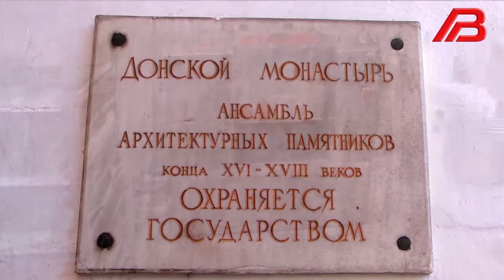Видео тестомесильная машина универсальная Прима-80К, горизонтальный тестомес, тестомес восход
КАЖДОГО клиента, приславшего видеоотзыв, ждут фирменные сувениры от Foodatlas!
*Кружки
*Футболки
*Календари квартальные
*Ручки шариковые
 Видеоотзыв будет размещен на каналах Foodatlas на YouTube, Rutube и Яндекс.Дзен.
В описании ролика и видеоряде возможна реклама Вашей компании или товаров.
Разместим лучшие отзывы на главной странице сайта Посещаемость сайта 70000 визитов в месяц!

Подробную информацию, актуальные цены и наличие тестомесильной машины "Прима-80К" смотрите на сайте

Машина тестомесильная универсальная «Прима-80К» предназначена для замеса различного ассортимента дрожжевого и бездрожжевого теста:
- с низким показателем влажности (бараночного, пельменного);
- для производства кондитерских изделий (сахарное, затяжное печенье, галеты; пряники и др.)

Машина имеет два Z-образных литых нержавеющих месильных органа, вращающихся с разными скоростями. Корыто машины имеет водяную рубашку для охлаждения или подогрева замешиваемой смеси.